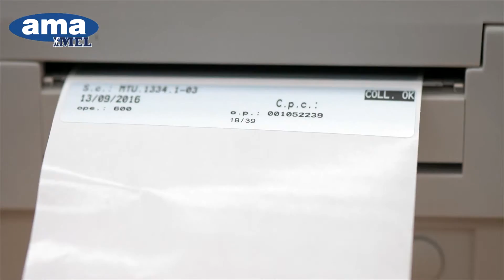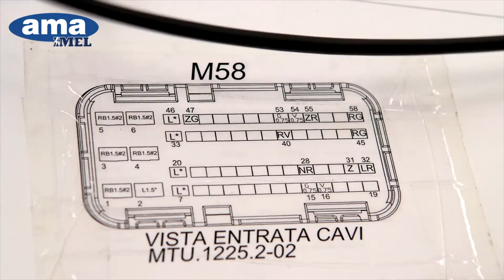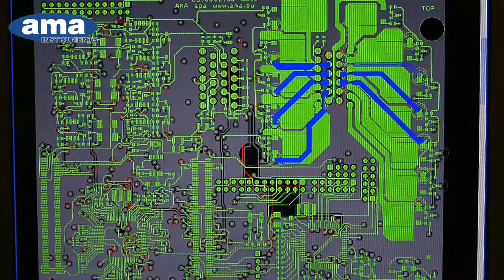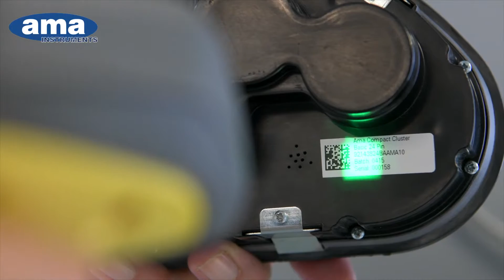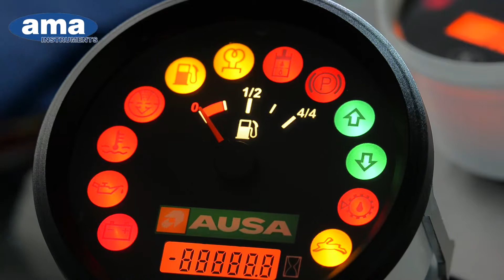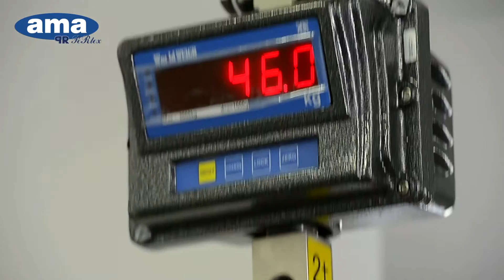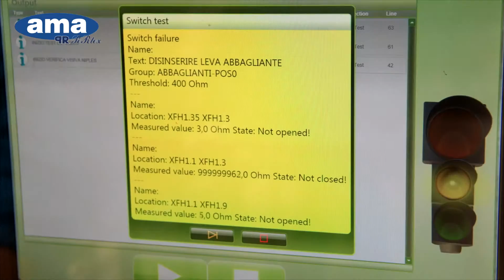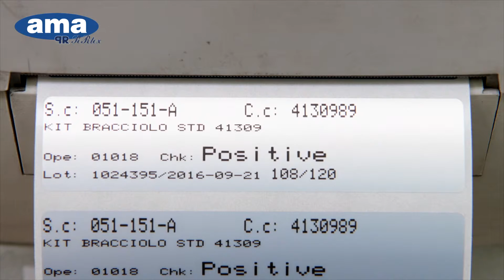Business Unit Cabins 2017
Colonne e Piantoni sterzo
Strumentazione analogica e digitale
Rivestimenti interni e pannellature
Componenti elettrici ed elettronici
Cabine complete

Il complessivo colonnetta e piantone rappresenta il cuore del gruppo sterzante di un veicolo, un elemento fondamentale per la sua affidabilità e funzionalità. La Divisione Pertex produce e fornisce colonnette fisse regolabili, inclinate, telescopiche, con o senza molla a gas, ritorno freccia e cuscinetto sensorizzati.